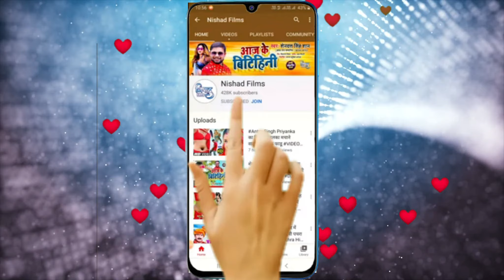बिहार हर एरिया में छाया ऐ गाना | बंद कर लो ना केवाड़ी | Sandhya Sargam | Band Karlo Na Kewadi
►  Album - Band Karlo Na Kewadi

►  Singer - Sandhya Sargam

►  Lyrics - Aman Raj

►  Music Director - Munna SHarma

►  Video Director -Jakhmi Sajan Raj